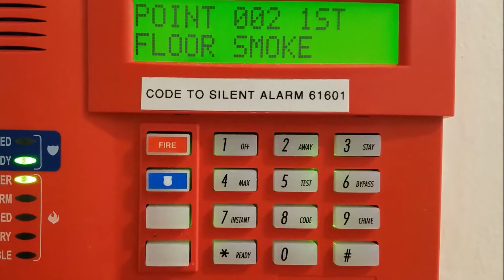Fire Alarm panel Installed on wall- security Systems Installations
We install the best Technological equipment is out there in Security Systems. From Alarm systems to Security Cameras.
We will show here videos of our jobs, from a simple ones to a medium size projects. You will  see different types of installations for different security needs.
The purpose of this channel is to show Proselectsecurity future and regular customers, how we use our rule to install any device; we use a Quality Control  installation system who made us to be the number 1 alarm company in north Westchester.